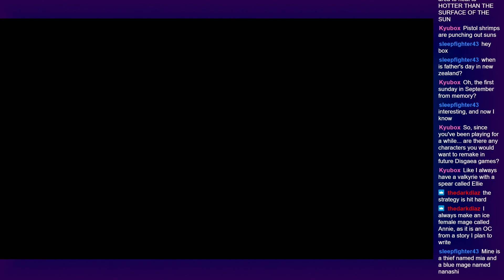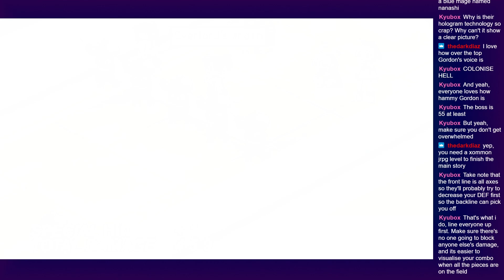Disgaea 1 #8.11 "Unaware & Undead" (Gargantua Interior) (Main Corridor 2) [Game Clearing]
Talking good is not required for the talking platform that is Twitch.